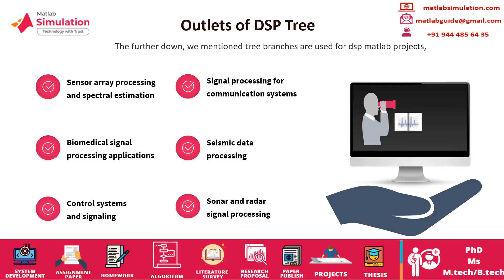DSP Matlab Projects | Digital Signal Processing Matlab Source Code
DSP Matlab Projects deals with we offer top research topics intended for scholars to preferred excellence research projects to successfully complete their degree.
Our electrifying partition of DSP concepts using Matlab projects are PCM (Pulse Coded Modulation), BFSK (Binary Frequency Shift Keying), FSK(Frequency Shift Keying), Delta Modulation (DM), ASK (Amplitude Shift keying), PWM (Pulse Width Modulation). Our marvelous service with the vibrant idea of provide highly consistent and eminence resolution for scholars research work.